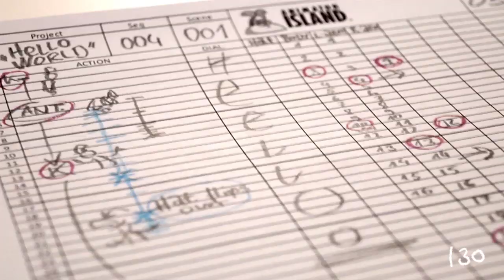Animators discuss: Disney's "Frozen"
JK and Ferdinand have a closer look at Disney's recent hit "Frozen" and discuss story inconsistencies, the problematic villain twist, the sidekick Olaf and what you can learn from it for your own film making. What do you like and dislike about Frozen? Do the story inconsistencies matter to you? Please feel free to join the discussion in the comments.
for weekly articles and videos for animators.